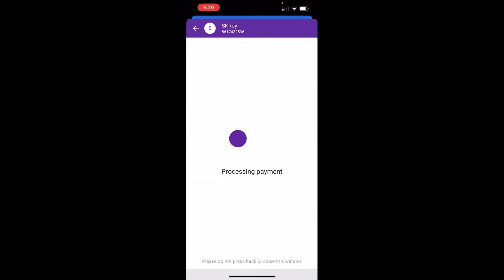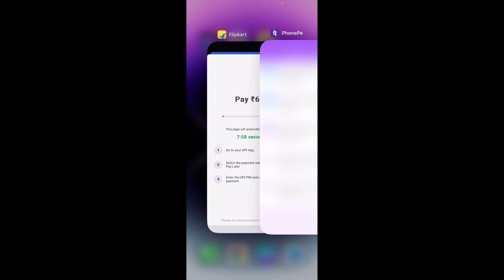Flipkart pay later bill payment Flipkart Pay Later पर बिल भुगतान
Flipkart Pay Later पर बिल भुगतान

flipkart pay later bill payment

flipkart pay later, flipkart pay later in hindi